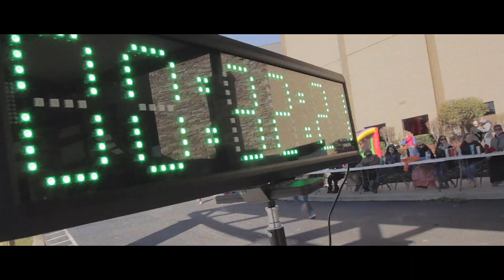Jog A Thon Update - March 2018